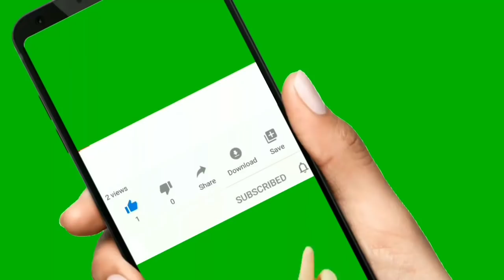സത്യാവസ്ഥ of a youtuber Mom 💥| Youtube channel monetization | Real life of a youtuber mom | kunjuz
Hii dears 🥰🥰🥰🥰

hope this video will be helpful to you all.so if you like this video,don't forget to like, share my video and subscribe my channel. press bell button for getting notification of all my new video